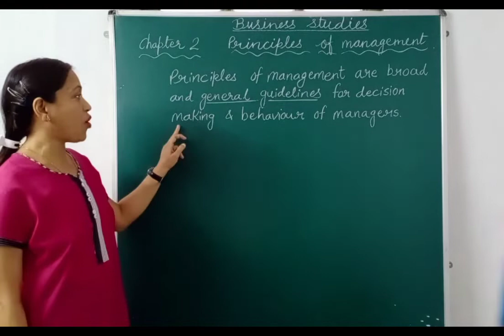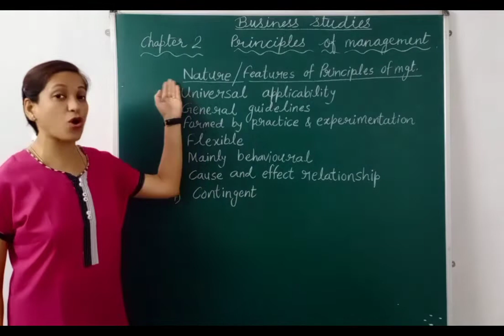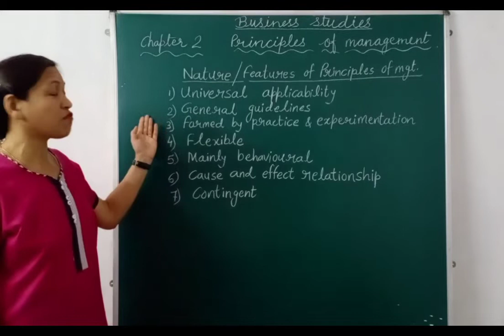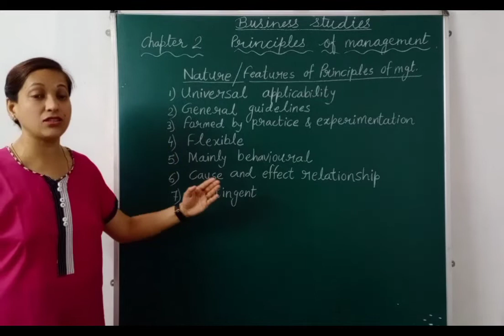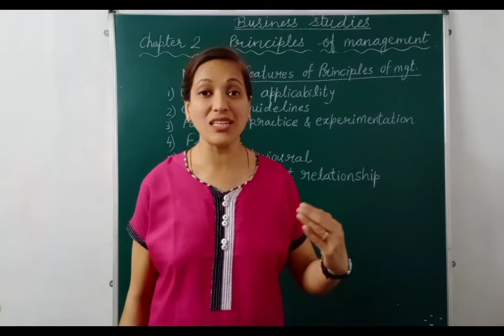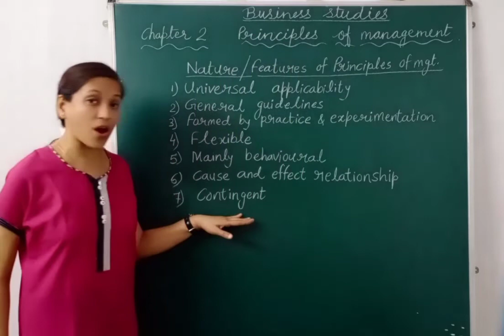Meaning & features of Principles of Management /Part 1/Class 12/Business Studies/Chapter 2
In this video you will learn about the chapter 2-Principles of Management. The chapter is explained in an easy language & covers the important points that will help you to get 95+ in your board exams.

Meaning and Nature/Features/Characteristics of Principles of Management (Part 1)

The link of all the parts of  Chapter 2:-